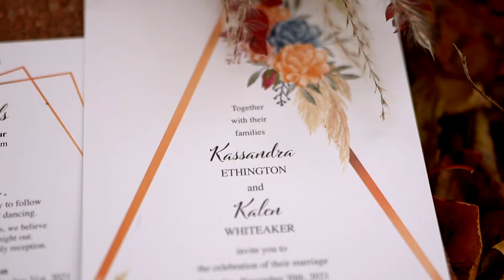FAIRYTALE Wedding Inside A Magical Garden | Kalen + Kassi Love Story | A Secret Garden, MO | 4K Film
A Fairytale Wedding under the night stars inside a Magical Garden. A wedding like no other join in and watch the beauty unfold as these two are wed.

Venue: A Secret Garden, Independence Mo